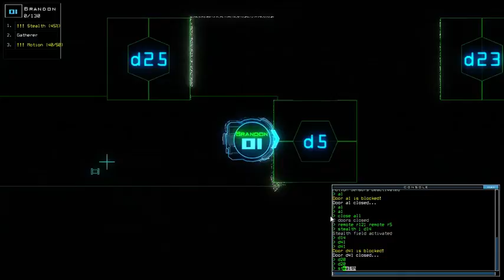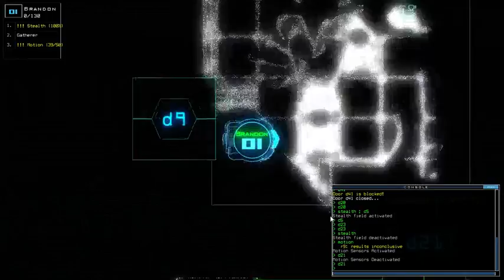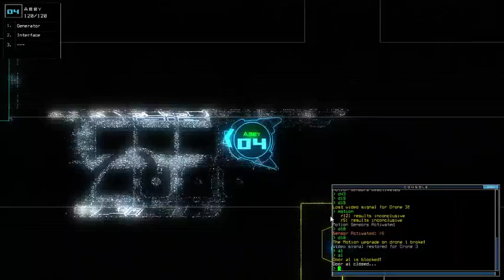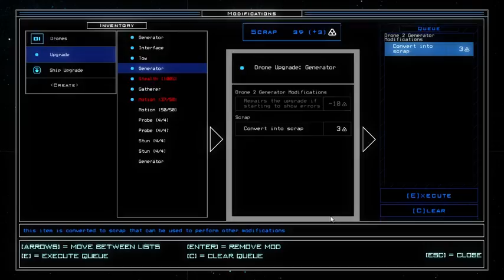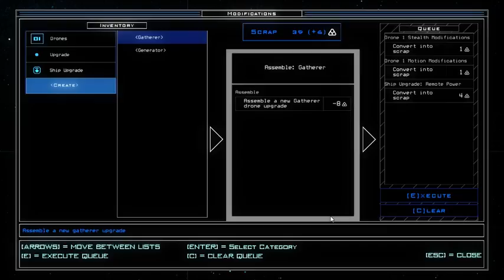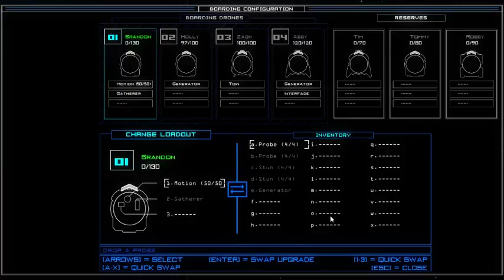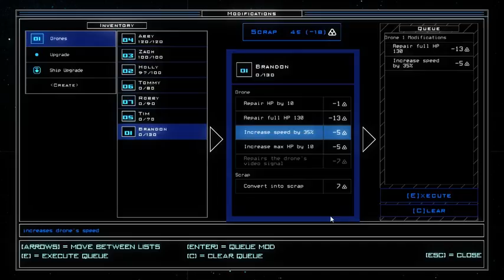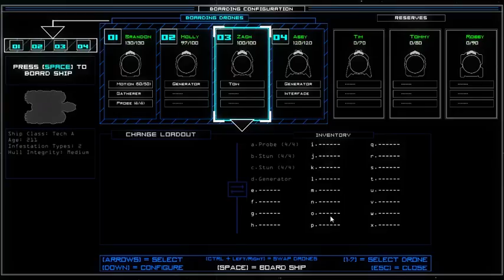BlazingCrusader420 Plays Duskers Day 2 (Part 12)